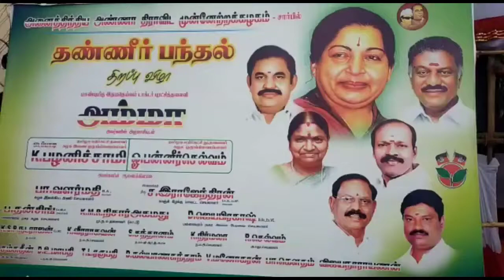பல்லாவரம் பகுதி கழக அதிமுக சார்பில் தண்ணீர் பந்தல் திறப்பு விழா.